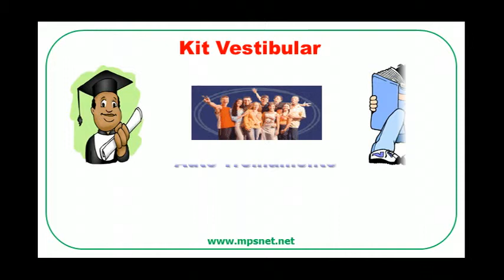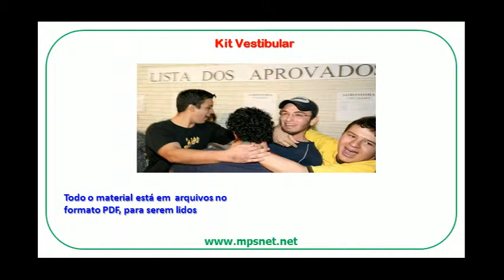Kit Vestibular UT0031